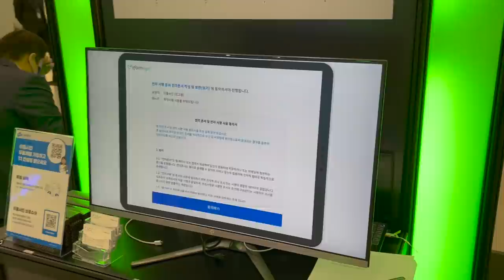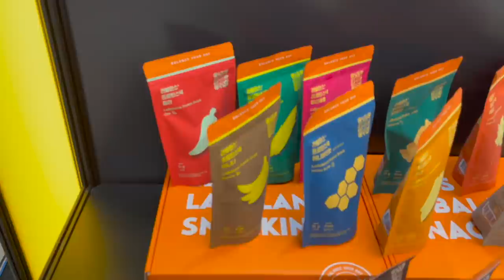Un día en mi vida en Corea l Hanna Coreana